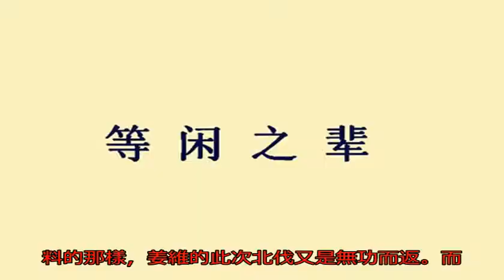廖化的分析冷靜客觀，為何姜維不肯接受，這則成語故事背后有真相_北伐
原標題：廖化的分析冷...